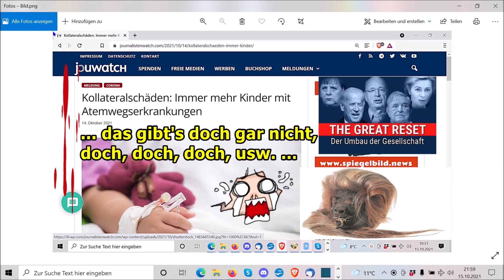„Viele Kollateralschäden, Preisexplosionen, Ahrtalflutopfer, usw.!!!“ …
→ Wer meine Arbeit als finanziellen Energieausgleich würdigen möchte und wirklich nur, wer das finanziell stemmen kann, einen (kleinen) Geldbetrag in Alufolie(!!) wickeln und mir via Brief zusenden, lieben Dank!